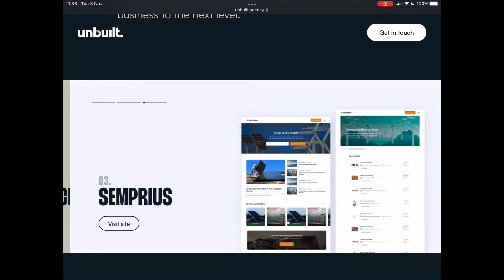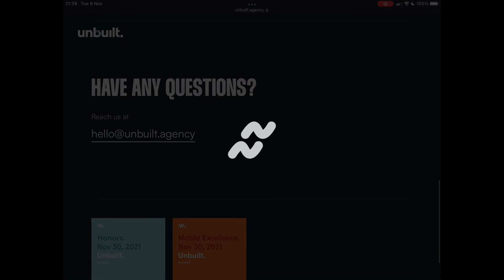web ignite ~ 73 : unbuilt.agency